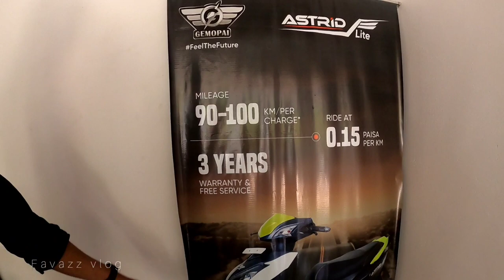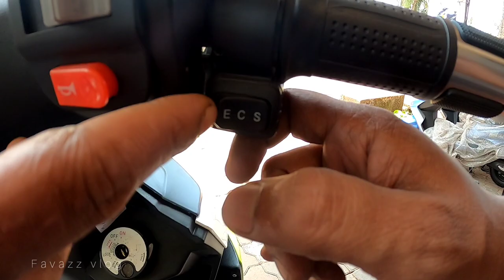ബസ്സിന് കൊടുക്കുന്ന കാശ് പോലും വേണ്ട | ഇതല്ലേ ശെരിക്കും ലാഭം😳| electric scooter malayalam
electric scootter malayalam
kerala, malappuram, kalikaav